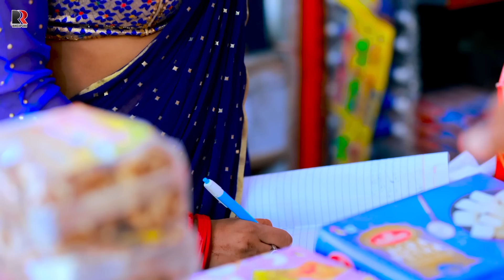Video | मांगत उधार बा | Antra Singh Priyanka, Karan Kumar | Bhojpuri Song New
Album - मांगत उधार बा
Song - मांगत उधार बा
Singer - Antra Singh Priyanka, Karan Kumar
Lyrics - Sonu Sargam
Video Director- Pavan Pal
Editor - Bharat Kumar gupta
 Label - RR Bhojpuri

 Trade Enquiry -
 Company - RR Bhojpuri

♪ Gaana - SOON .
♪ Boomplay Music - SOON .